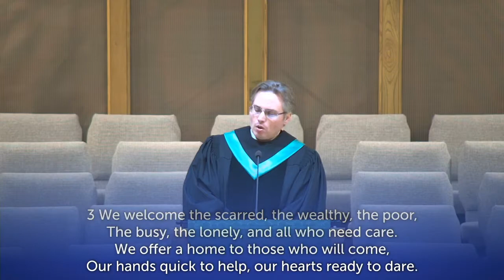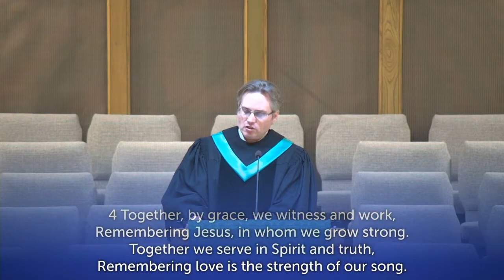Luke 14:1, 7-14